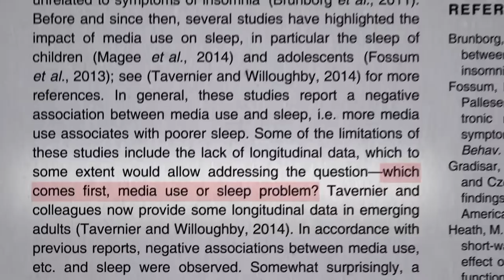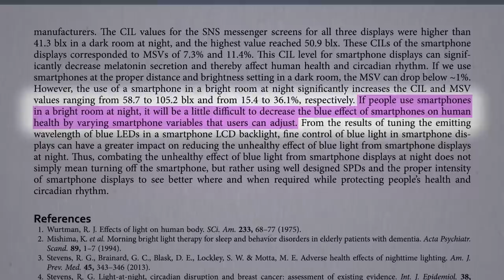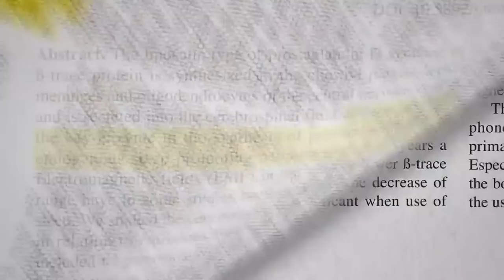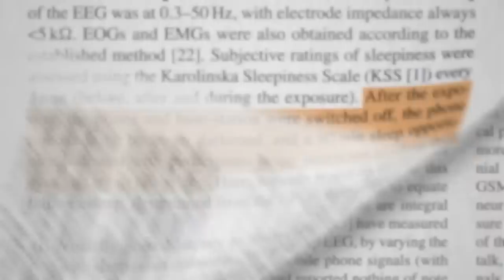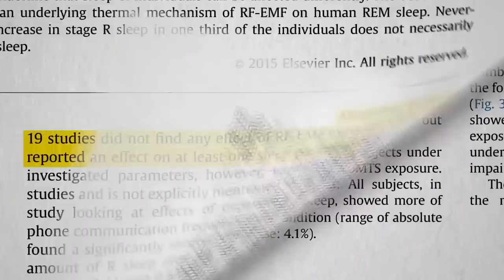Friday Favorites: Do Mobile Phones Affect Sleep?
The effects of cell phone radiation on sleep quantity and quality.

This is part of my extended video series on cell phones. Sometimes my research team takes on non-nutrition topics for which there appears to be controversy and powerful moneyed interests trying to tip the scales. Here’s the rest of the series:

Have a question about this video? and someone on the NutritionFacts.org team will try to answer it.

Want to get a list of links to all the scientific sources used in this video? You’ll also find a transcript and acknowledgements for the video, my blog and speaking tour schedule, and an easy way to search (by translated language even) through our videos spanning more than 2,000 health topics.